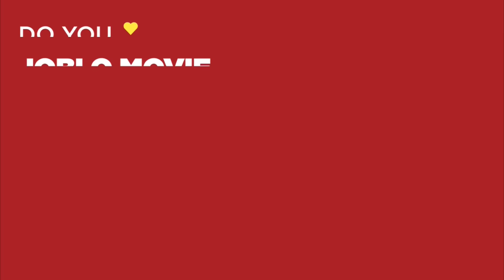X-MEN: DAYS OF FUTURE PAST Clip - "Beast vs. Magneto" (2014)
Watch the official X-MEN: DAYS OF FUTURE PAST Clip - "Beast vs. Magneto" (2014).

X-MEN: DAYS OF FUTURE PAST is the movie by Bryan Singer.

PLOT: The X-Men send Wolverine to the past in a desperate effort to change history and prevent an event that results in doom for both humans and mutants.

RELEASE DATE: 23 May 2014 (USA)
GENRE: Action, Adventure, Sci-Fi
STARS: Patrick Stewart, Ian McKellen, Hugh Jackman